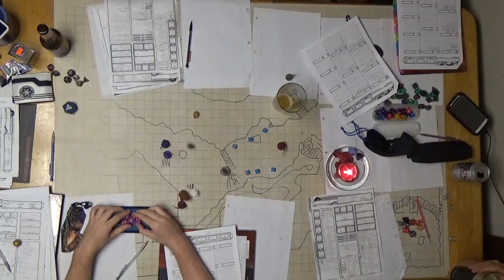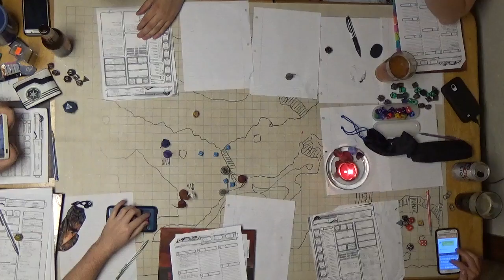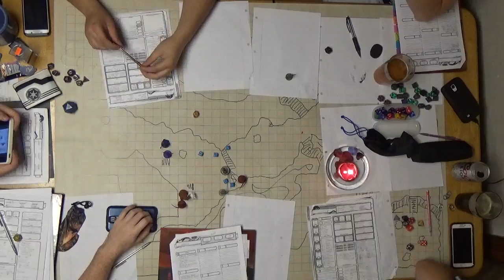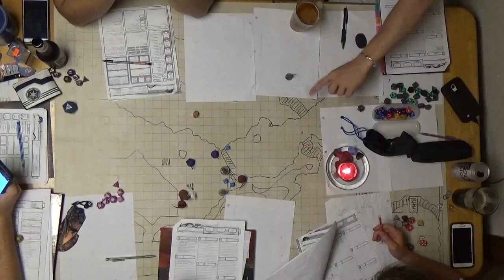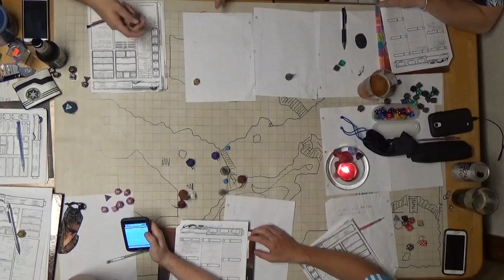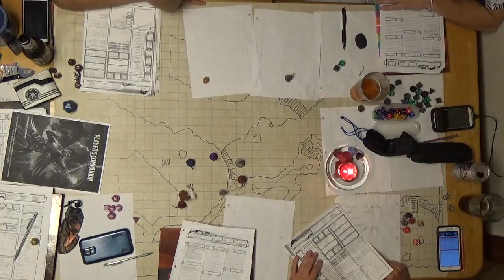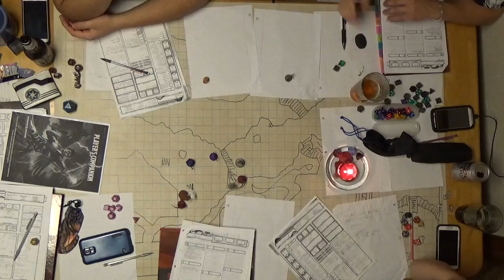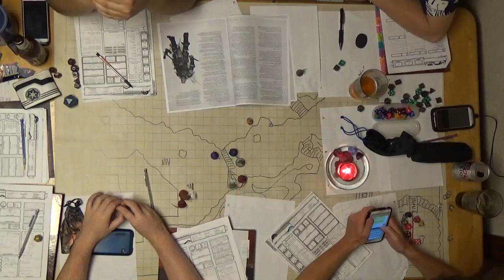F A T E Session 11 Part 8 Half Dragons and Ambush Drakes